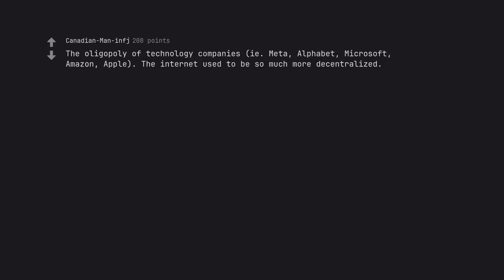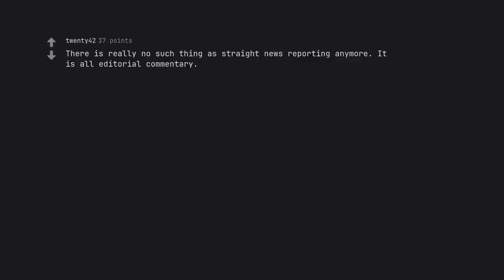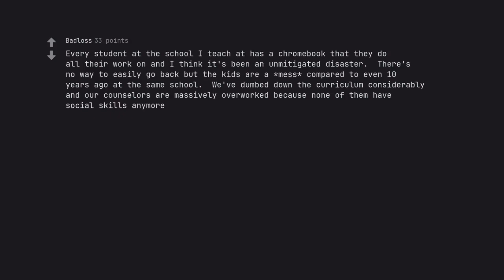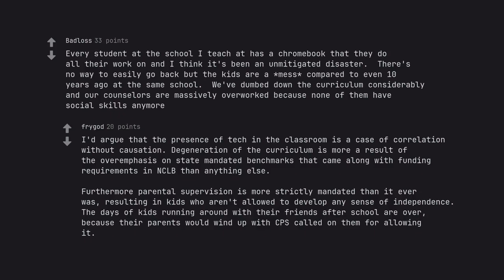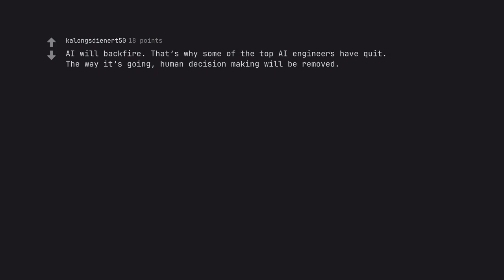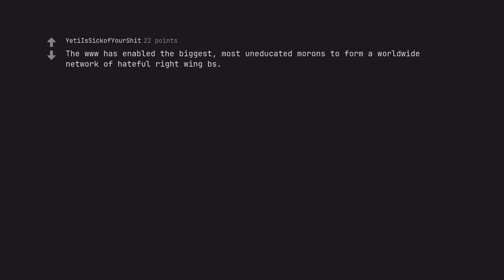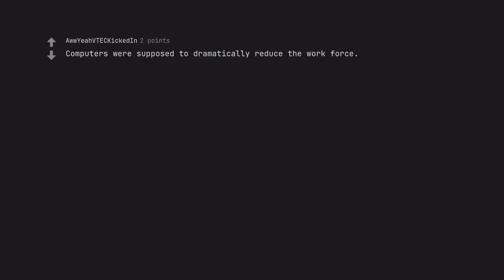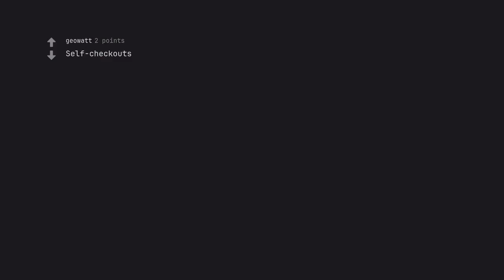10 Ways Technology Has Backfired on Humanity: A Shocking Revelation (r/AskReddit)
Your quest awaits, dear wordsmith. May your words be ever bold and your SEO game ever strong.